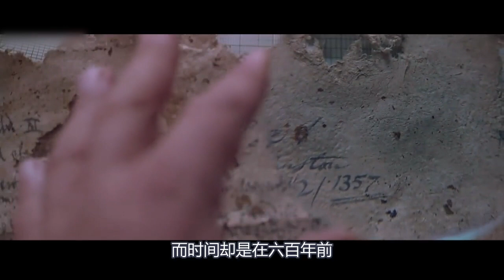考古学家挖出几百年前石棺，不料里面躺的竟是自己，让人匪夷所思